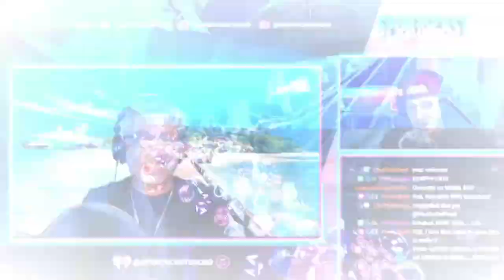🎙SCS NFL GAMEDAY SHOW: EP 475 - GUEST @ENDERZWORLD (WEEK 3 PICKS)